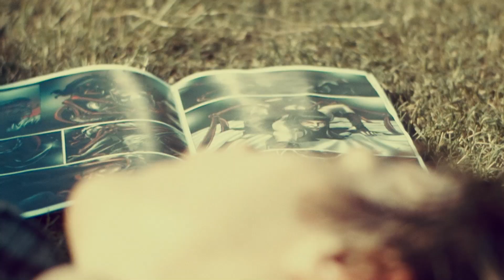White Rabbit - trailer 1080p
A bullied high school student starts having visions of a rabbit that he killed when he was a kid, soon putting him in a state where his imagination threatens to cause him to carry out violent acts.

Director: Tim McCann
Writers: Anthony Di Pietro, Anthony Di Pietro
Stars: Britt Robertson, Ryan Lee, Sam Trammell